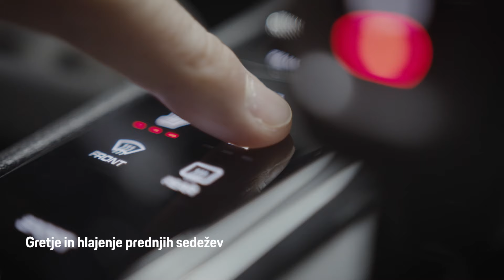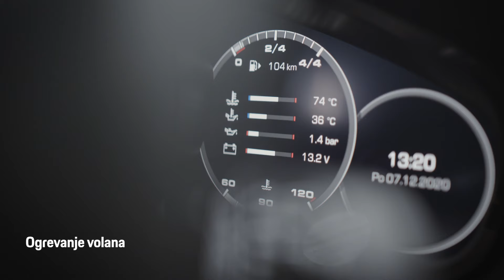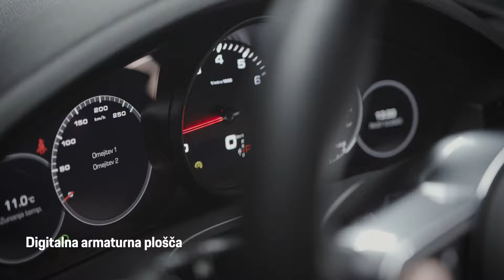Spoznajte vozilazizkušnjami​: Porsche Cayenne